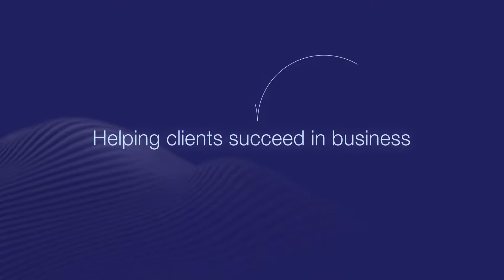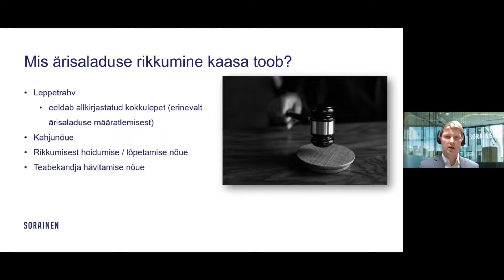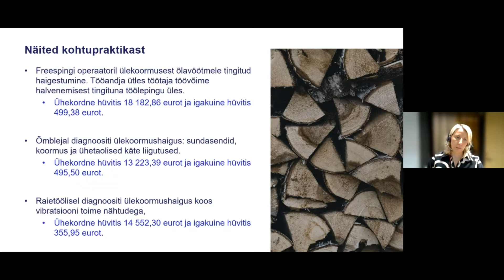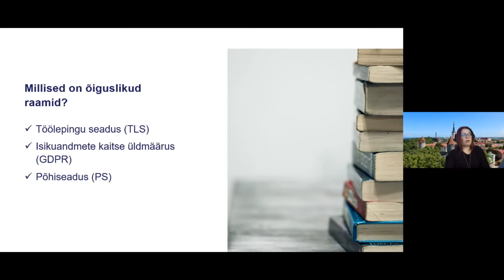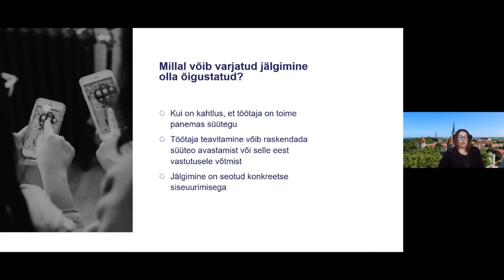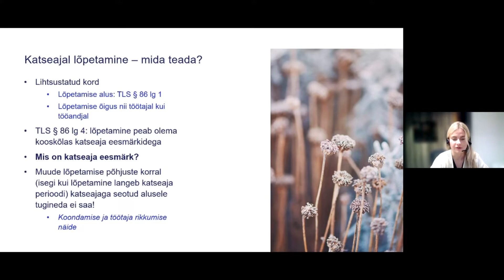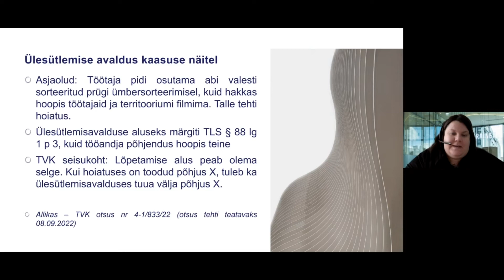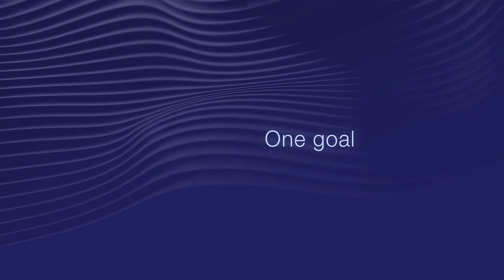Veebiseminar: Edukas töövaidlus on ärahoitud töövaidlus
Mida teha olukorras, kus suhted töökohal on läinud nii teravaks, et vaidlust ei ole enam võimalik ära hoida? Konflikte töökohal saadab enamasti inimlikult palju emotsioone ning igal konflikti osapoolel on oma õigus. Vaidluste lahendamisel on peamine valuuta töötajaga kokkulepitud tingimuste täpsus ja tõendite olemasolu. Lugu on oluline, aga emotsioon töövaidluskomisjonis ega kohtus enamasti ei maksa.

23. novembril 2022 toimunud veebiseminaril andsid meie tööõiguse ja kohtuvaidluste valdkonna eksperdid ülevaate sellest, milliseid tööriistu saab tööandja kasutada selleks, et suhet töötajaga heaks pöörata, või kui olukorda ei saa enam päästa, siis õiglase töövaidluse pidamiseks.

0:00 Avasõnad. Soraineni partner Karin Madisson

0:04:03 Ärisaladus ja konkurentsikeeld. Paberil lihtne, vaidluses kaitsta keeruline. Vandeadvokaat Albert Linntam

0:26:36 Töötajal diagnoositakse kutsehaigus ja ta nõuab kahjuraha. Millest sõltub tööandja edu vaidluses? Vandeadvokaat Kadri Härginen

0:54:47 Töötajaga seotud andmed. Mida ja millistel tingimustel vaidlustes kasutada tohib? Vandeadvokaat Pirkko-Liis Harkmaa

1:26:10 Töösuhte lõpetamise komistuskivid vaidluse vaatest – töötaja hoiatamine. Jurist
Katariina Kuum

1:35:36 Töölepingu lõpetamine katseajal. Jurist Jaanika Alevi

1:47:02 Töölepingu lõpetamise vormistamine – mida silmas pidada? Jurist Lee Laanemäe

1:59:36 Kuidas tagada edu töövaidlustes? Töötaja avaldusele vastamine  töövaidluskomisjonis või kohtus. Vandeadvokaat Piret Schasmin